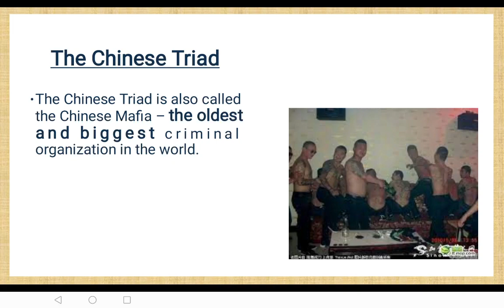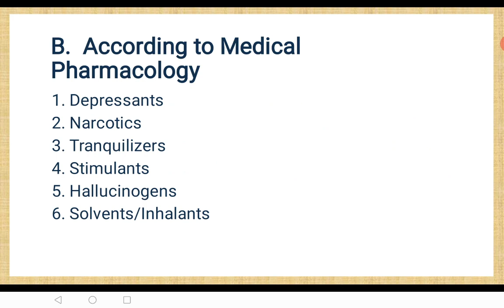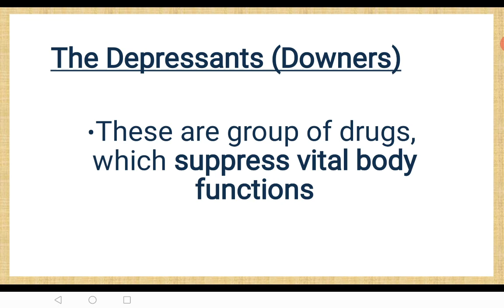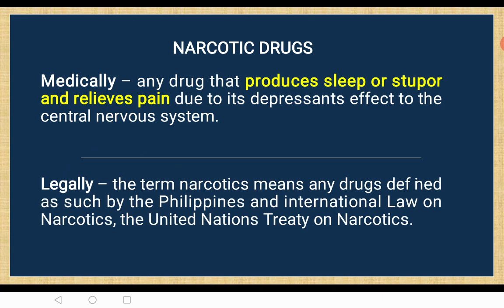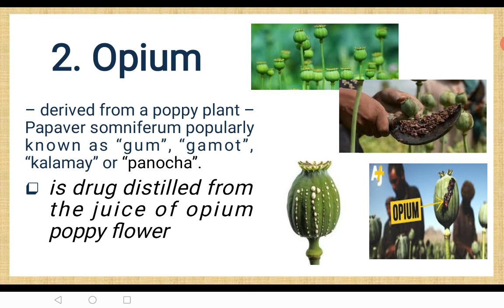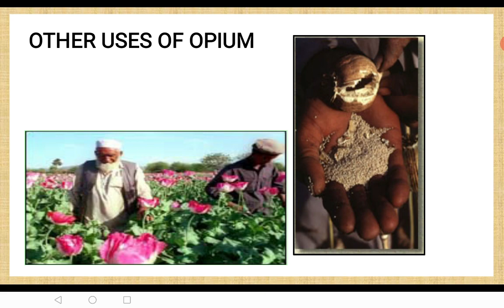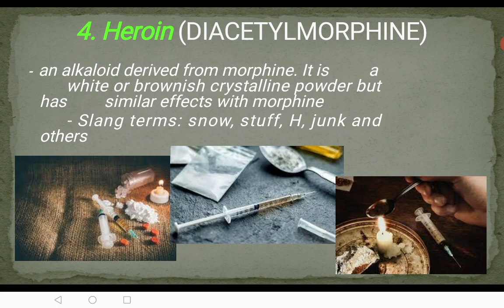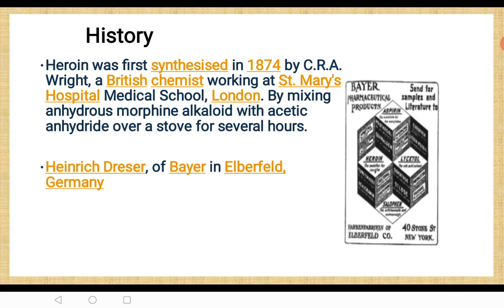VICE AND DRUG EDUCATION AND CONTROL